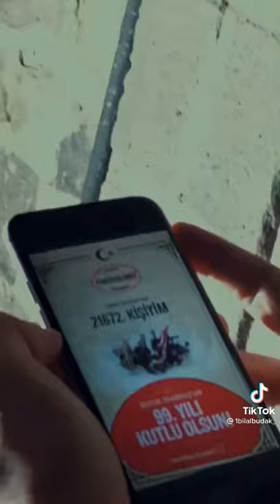Bilal Budak yeni TikTok videosu